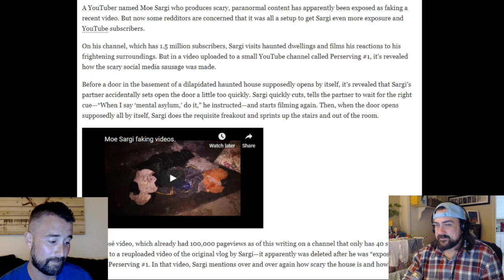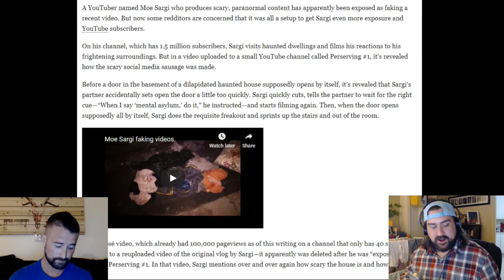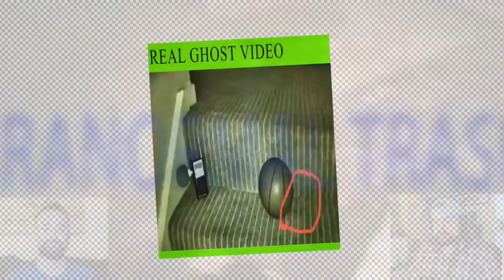FAKE! Breggy News Real or Fake Episode 56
Breggs and Mike bust a true blue FAKER in this weeks episode of Breggy News!